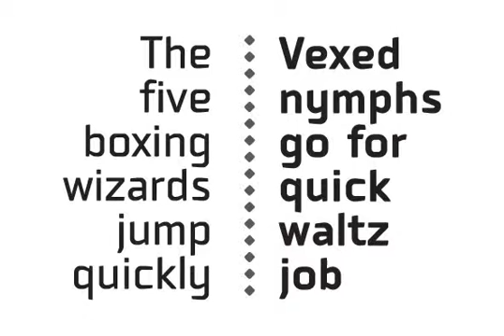Maza Font Download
Download Maza Font

Maza is a clean, modern sans-serif font designed for display and text application.